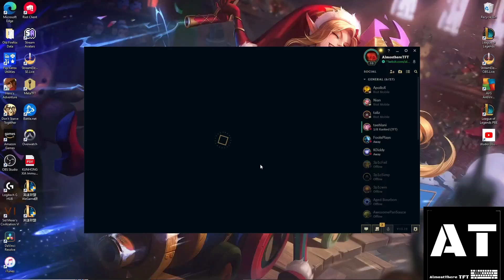4 Juggernaut 6 Noxus Darius Aatrox Carry | TFT Set 9 Comps | Full Gameplays |聯盟戰棋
This is part of my TFT comps / guides / game plays record of my journey playing TFT Set 9

Enjoying it?